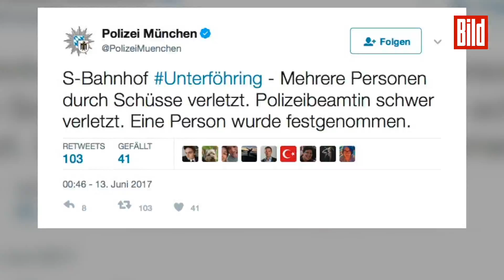Schießerei in S-Bahnhof bei München - Polizistin angeschossen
Nach einer Personenkontrolle am Dienstagmorgen zückte ein Mann eine Waffe und schoss um sich. Dabei wurde eine Polizistin schwer verletzt.